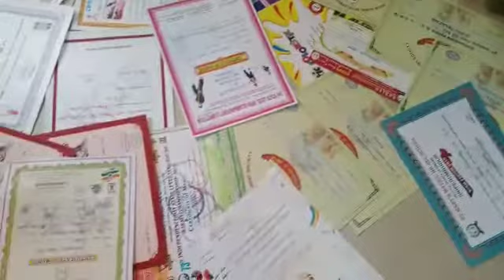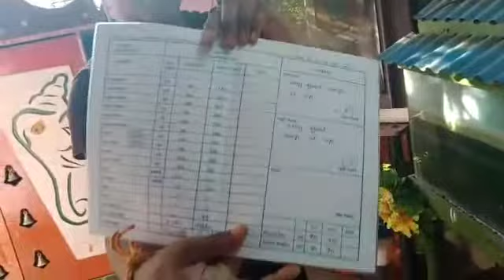My Achievements | Saramnaa shree Kanchipuram | Equality rise up women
International Women's Day celebrations Equality rise up women online competitions